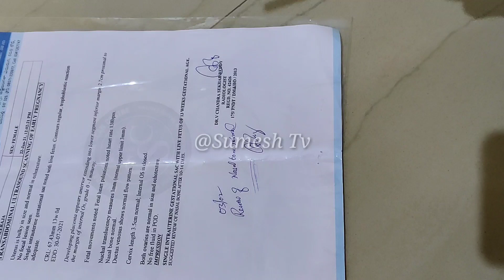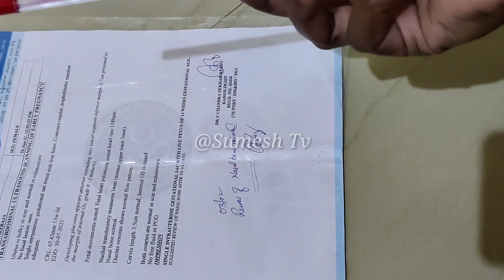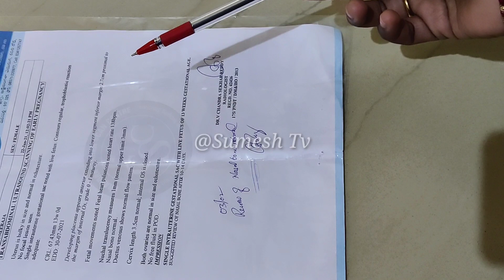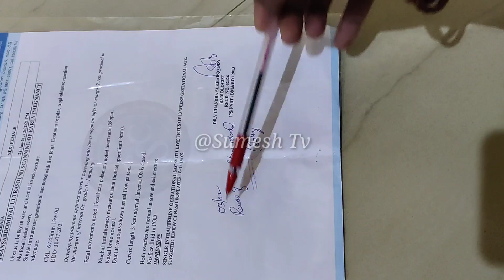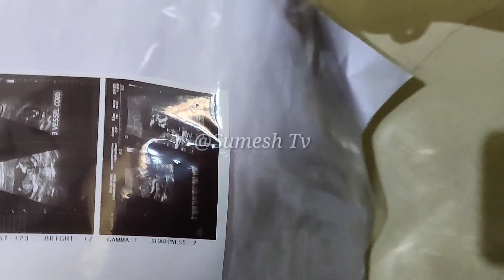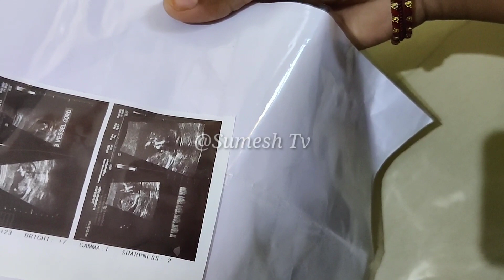What is NT Scan Report During Pregnancy in Telugu? NT Scan report Full Details in Telugu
The Information on this Channel is Designed for Educational Purpose only, you Should not use this information to Diagnosed or treat any health Problem. Please Consult a Doctor with any Questions or Concern You might Have..

This Video is Useful&Helpful For you Share With ur Friends&Press LikeButton,Else Press Unlike Button.
Thanks in advance😊
With love
Sumesh Tv